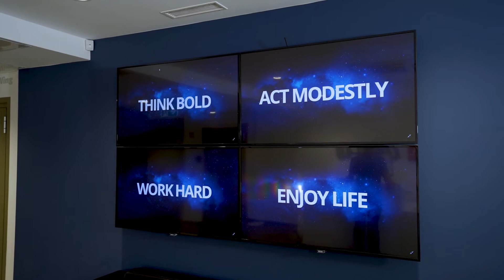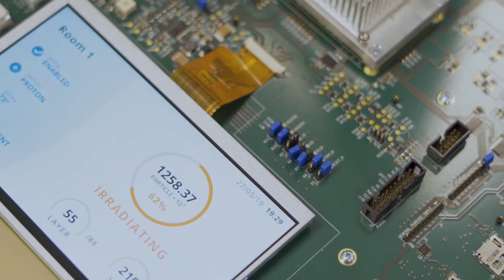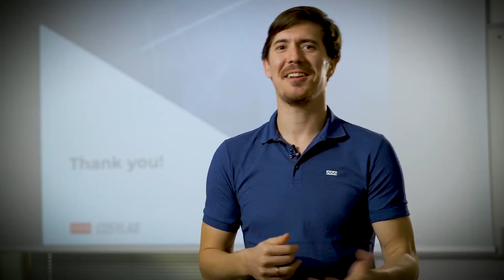Cosylab Recruitment video